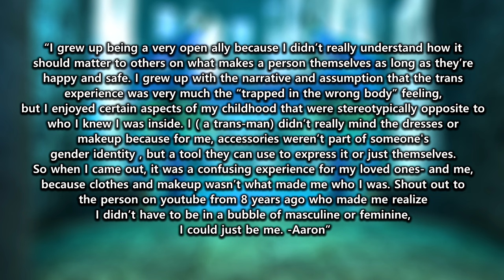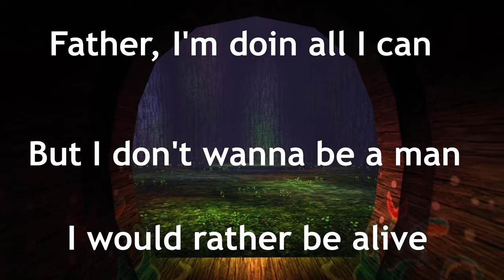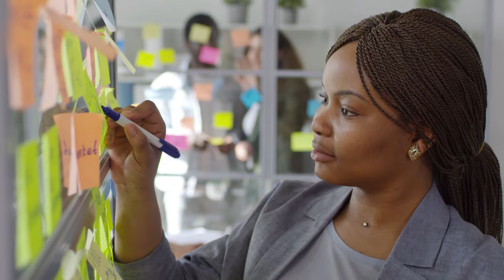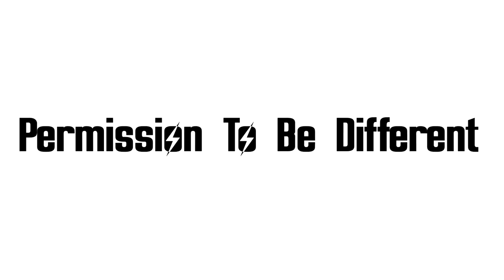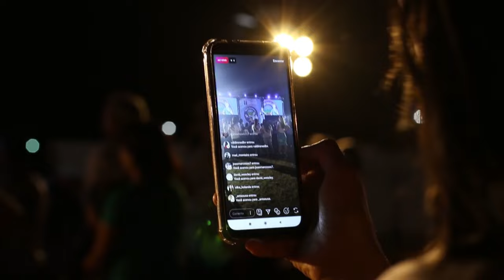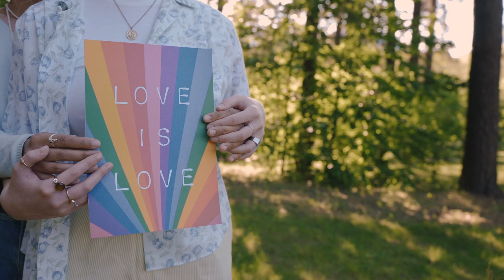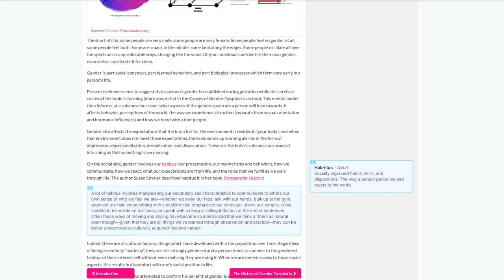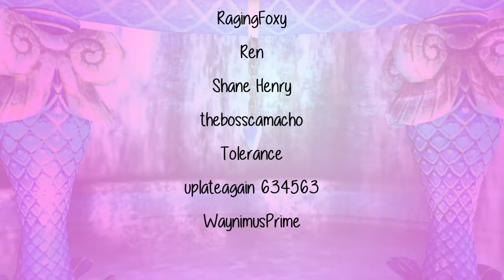A Trans Woman's Guide to Self Discovery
Hotlines

National Suicide Prevention Hotline: 988
Rape Abuse and Incest National Network (RAINN): (800) 656-HOPE

Intro 00:00:00
The Correct Trans Narrative 00:00:39
My Story 00:05:16
Gender Envy & Misogyny 00:17:41
A word to queer people in America 00:27:44
The Culture Shift 00:32:30
Permission To Be Different 00:34:44
Empathy/Sympathy vs Lived Experience 00:44:06
What If I’m Trans? 00:50:11
Patreon Ad/Credits 00:58:05